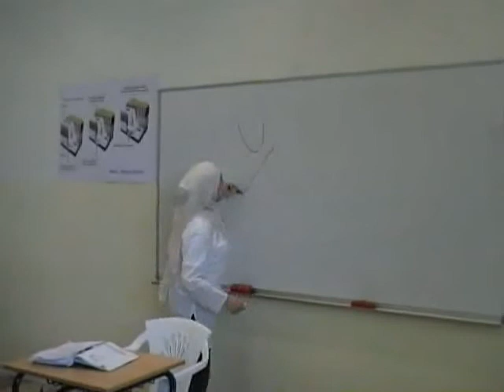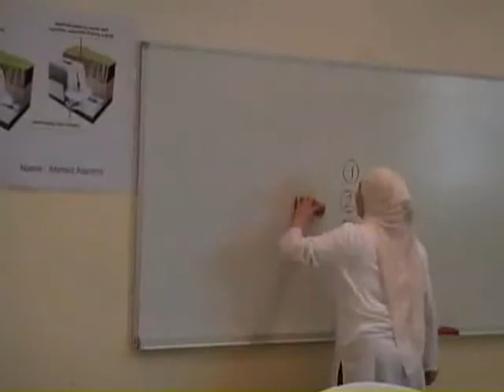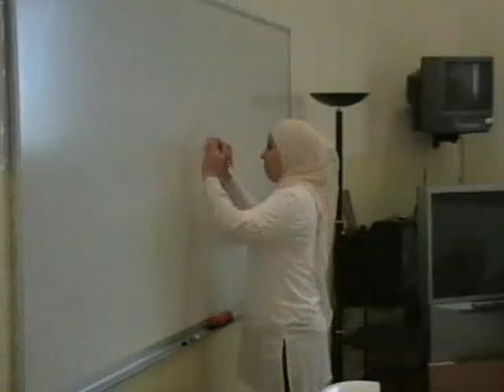Part 5/8 - "A Day in the Life of Al Dhafra" - Math Class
The Fifth Part of "A Day in the Life of Al Dhafra"

Math Class